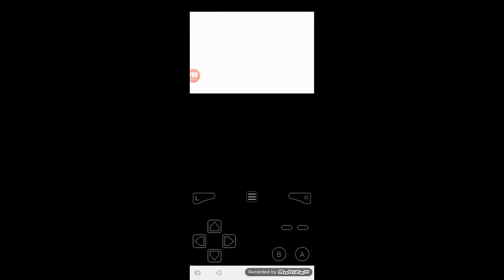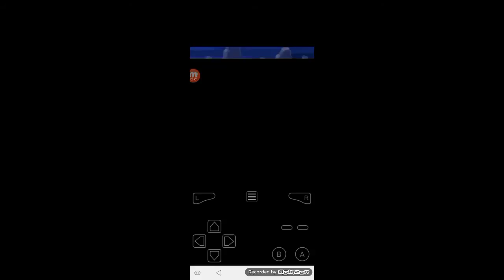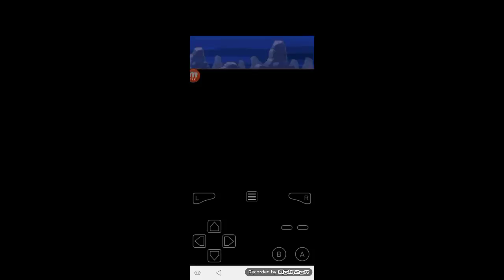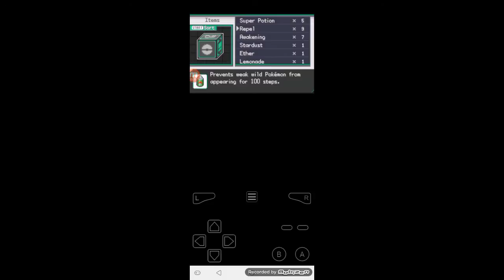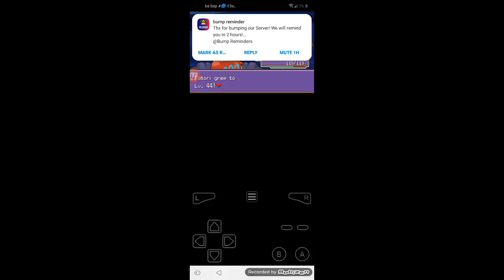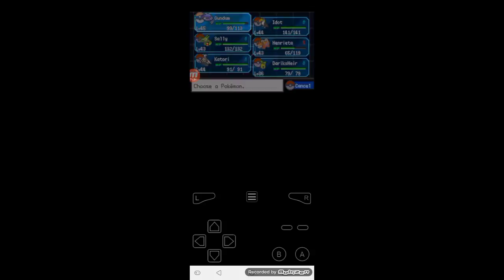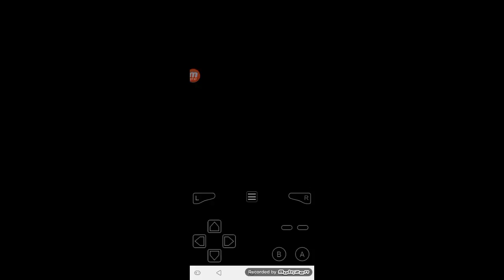Pokemon Unbound Nuzlocke Ep:6.5 Mel Is Black air force incarnate